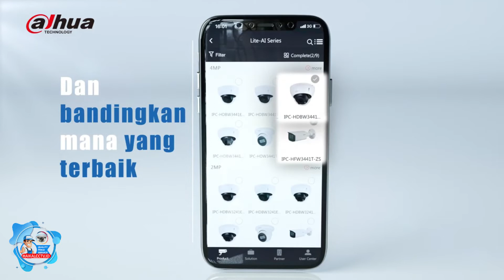Ayo segera download aplikasinya dan daftar sekarang juga!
🔴Patner Bisnis :
📌dahuaindonesia
📌dahuaofficialindonesia
📌hikvisionatindonesia
📌ams/anugrah mandiri sistem
📌tiganaga
📌sinarcctv
📌TMS

Happy Toshopping